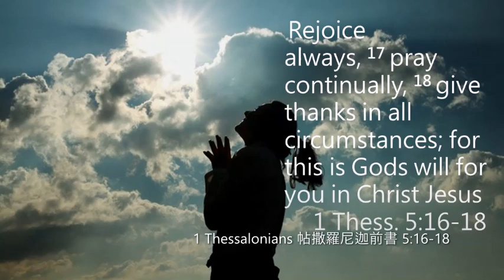1 Thessalonians 帖撒羅尼迦前書 5:16-18